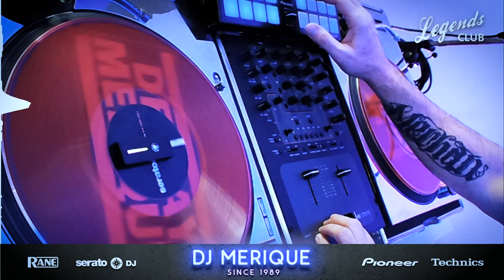Freestyle Mix | Golden Age of 90s New Jack Swing Vol.1 🔥 DJ Merique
👑 GOLDEN AGE OF NEW JACK SWING VOL. 1 👑
🔥 BEST SELECTION OF FINEST NEW JACK SWING TRACKS.🔥
They don´t produce such music anymore...

New jack swing is a fusion genre of the rhythms and production techniques of hip hop and dance-pop, and the urban contemporary sound of R&B. Spearheaded by producers Teddy Riley and Bernard Belle, new jack swing was most popular from the late-1980s to early-1990s. Its influence, along with hip hop, seeped into pop culture.

🔈 00:00 Intro
🔈 01:00 Baby (Remix) - Brandy
🔈 02:28 Night And Day (12'' Remix) - Al B Sure
🔈 05:15 This Is For The Lover In You - Babyface ft. LL Cool J
🔈 07:36 You're the one - SWV
🔈 10:15 How Do You Like It (12" Club Jam Remix) - Keith Sweat
🔈 13:10 Need Your Love (Remix) - Big Bub
🔈 14:50 Make U Wet - Blackstreet
🔈 17:50 Playin Games (Club Mix) - Isa Sabani
🔈 20:50 Party All Night (Original Lick) - Kreuz
🔈 22:50 I Like - Montell Jordan & Slick Rick
🔈 24:55 Summer Bunnies (Loverman's Picnic Extended Mix) - R. Kelly
🔈 26:24 Happy Days (12" inch Version) - Silk
🔇 29:16 *muted by YouTube** Another Sad Love Song (Extended Remix) - Toni Braxton
🔈 31:05 Cutie (Funk Mix With Rap) - 9-1-1
🔈 33:22 I'm Looking For The One (To Be With Me) - DJ Jazzy Jeff & The Fresh Prince
🔈 35:22 Lovely Thang (Extended Remix) - Kut Klose
🔈 36:34 Hungah (the Way You Hungah Remix) - Karyn White
🔈 37:50 Booti call (Teddy Riley Doggie Mix) - Blackstreet
🔈 39:50 Dirty Dawg - New Kids On The Block
🔈 41:15 R U Ready - Sat n Pepa
🔈 43:10 Creep (Remix) - TLC
🔈 45:40 Let Me Move You (Bounce Club Remix) - Lalah Hathaway
🔈 49:42 Off Your Own Girl (Remix) - Al B Sure
🔈 51:44 So You Like What You See - Samuelle
🔈 54:03 I Wanna Love You (12 mix) - Jade
🔈 55:30 Every Little Step (Extended Version) - Bobby Brown
🔈 57:45 She´s playing hard to get (hula and fingers extended mix) - Hi-Five
🔈 59:30 I Need You (Extended Version) - BVSMP
🔈 01:01:15 Happy (Extended Version) - Surface
🔈 01:03:20 Don't Stop Your Love (Extended Version) - Keith Sweat
🔈 01:06:10 Like The Crotch On You - R. Kelly
🔈 01:08:45 Serious (12" Club Version) - La Rue
🔈 01:12:22 Stand By Your Man (New Jack ReMix) - LL Cool J
🔈 01:15:13 Boom! Shake The Room - Jazzy Jeff & The Fresh Prince
🔈 01:17:09 I've Got Something For You - Mn8
🔈 01:19:12 Rump Shaker - Wrecks-N-Effect
🔈 01:22:02 Use Me - Men At Large
🔈 01:24:45 What's It Take To Pull A Hottie (Like You) (Extended Mix) - Mellow Man Ace
🔈 01:27:16 Don't Be Afraid (Nasty Man's Groove) - Aaron Hall
🔈 01:29:20 Keep It Comin' - Keith Sweat
🔈 01:32:26 If I Was Your Man - Dough E Fresh
🔈 01:34:43 I Like the Way (The Kissing Game) - Hi-Five
🔈 01:36:52 Bounce - Kansas City Original Sound
🔈 01:38:42 90`s Girl (Encore Extended Club Mix) - Blackgirls
🔈 01:40:35 Exclusivity - Damian Dame
🔈 01:43:12 Girl I Got My Eyes On You (12 Inch Version) - Today
🔈 01:46:27 Guy - Groove Me (Remix) - Guy
🔈 01:48:20 Him Or Me (12'' Version) - Today

✅ Why it´s called Freestyle Live Mix?
Please keep always in mind that my freestyle live mixes are completely improvised. They are created directly during mixing without any preparation or sorting. Even if this results in small mistakes when mixing, I think that you can accept that.

👍 THUMBS UP if you liked this Mix / video!

Used DJ hardware ▬▬▬▬▬▬▬▬▬▬▬▬▬▬▬▬▬▬▬▬▬▬▬▬▬▬▬
- 2x Technics 1210 MK2 (from 1989)
- Rane TTM 57 SL
- Rane SL4
- Pioneer DDJ SP1
- DJ Phase

Enjoy the journey into time .